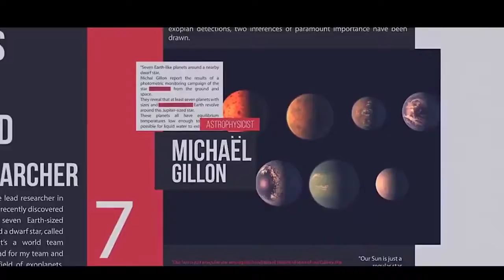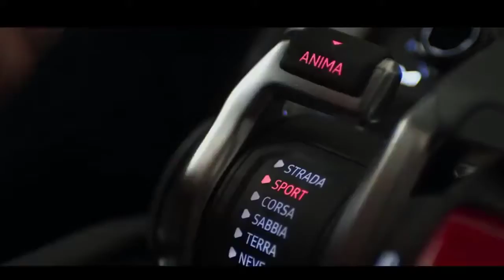LAMBORGHINI AVENTADOR ROADSTER ( S )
Lamborghini Aventador S Peerage For You Price :$483,000 Lamborghini Aventador S In my channel you will find many videos of supercar events, loudest, most expensive, and most exotic hottest supercarscars in the world: Lamborghini Aventador, Lamborghini Veneno, Reventon,Huracan, Huracan Perfomante,Countach